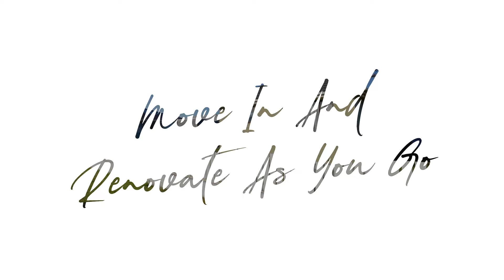158 Ythan Street, Appleby | Harcourts Invercargill | IMW